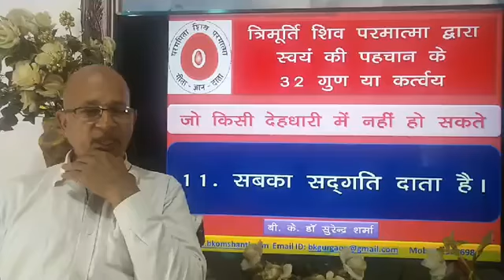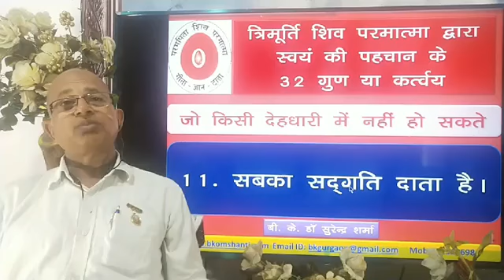God's 32 Qualities/परमात्मा के 32 गुणों में पार्ट-11/सबकी सद्गति दाता है /BK Dr Surender sharma